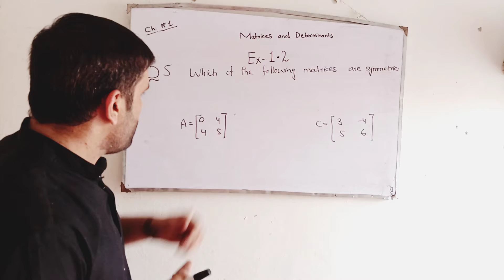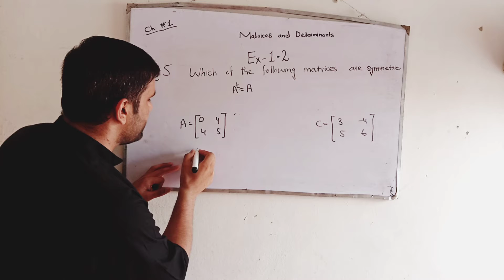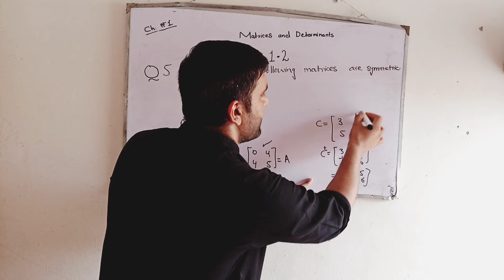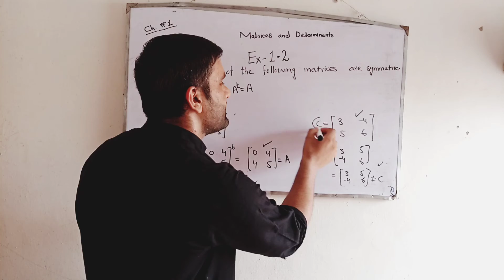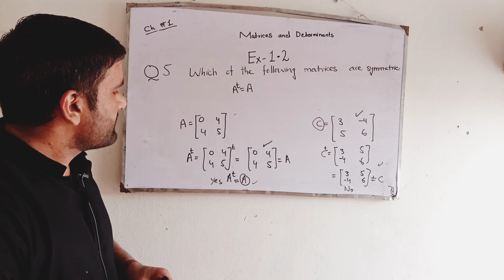exercise 1.2 9th class math part-3 in urdu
Wajahat kazmi math academy
has brought of to you lecture of

9th class mathematics ch#1 matrices
This lecture is special reacorded for the students of 9th class from all punjab board and ajk board and is based on the current curriculum of study for mathematics
7 Tips for Maths Problem Solving

1. Practice, Practice & More Practice

It is impossible to study maths properly by just reading and listening. To study maths you have to roll up your sleeves and actually solve some problems.  The more you practice answering maths problems, the better. Each problem has its own characteristics and it’s important to have solved it in numerous ways before tackling the exam. There is no escaping this reality, to do well in a Maths exam you need to have solved a LOT of mathematical problems beforehand.

2. Review Errors

When you’re practising with these problems, it’s important to work through the process for each solution. If you have made any mistakes, you should review them and understand where your problem-solving skills let you down. Understanding how you approached the problem and where you went wrong is a great way of becoming stronger and avoiding the same mistakes in the future.
. Master the Key Concepts

Do not try to memorise the processes. This is counter-productive. It is much better and rewarding in the long-run to focus on understanding the process and logic that is involved. This will help you understand how you should approach such problems in the future.

Remember that Maths is a sequential subject so it’s important to have a firm understanding of the key concepts that underpin a mathematical topic before moving on to work on other, more complex solutions which are based on understanding the basics.

4. Understand your Doubts

Sometimes you can get stuck trying to solve part of a maths problem and find it difficult to move on to the next stage.  It’s common for many students to skip this question and continue on to the next. You should avoid doing this and instead spend time trying to understand the process of solving the problem. Once you have grasped an understanding of the initial problem, you can use this as a stepping stone to progress to the remainder of the question.

Remember: Maths requires time and patience to master.

It is a good idea to study with a friend who you can consult with and bounce ideas off when trying to solve complex problems.

5. Create a Distraction Free Study Environment

Mathematics is a subject that requires more concentration than any other. A proper study environment and a distraction free area could be the determining factor when solving complex equations or problems in geometry, algebra or trigonometry!

Studying with music can help create a relaxing atmosphere and stimulate the flow of information. Having suitable background music can foster an environment of maximum concentration. Of course, you should steer clear of Pitbull and Eminem, instrumental music is the best thing in these times.

Our blog post “Music for Studying: 10 Tips to Pick the Best Study Music” gives more advice on picking the best study music for you.

6. Create a Mathematical Dictionary

Mathematics has specific terminology with a lot of vocabulary. We suggest you create Notes or Flashcards with all the concepts, terminology and definitions you need to know. You should include their meanings, some key points and even some sample answers so you can consult them at any time and recap.

7. Apply Maths to Real World Problems

As much as possible, try to apply real-world problems when approaching maths. Maths can be very abstract sometimes so looking for a practical application can help change your perspective and assimilate ideas differently.

Probability, for example, can be used in everyday life to predict the outcome of something happening and determine whether you want to take a risk such as if you should buy a lottery ticket or gamble.

Oh and don’t forget that it’s also important to have confidence in yourself and face the exam knowing that you have prepared properly!